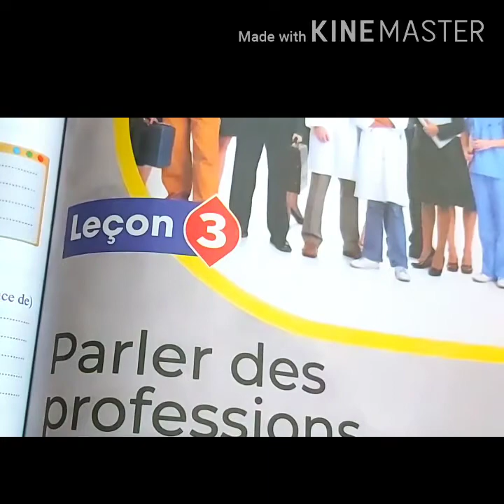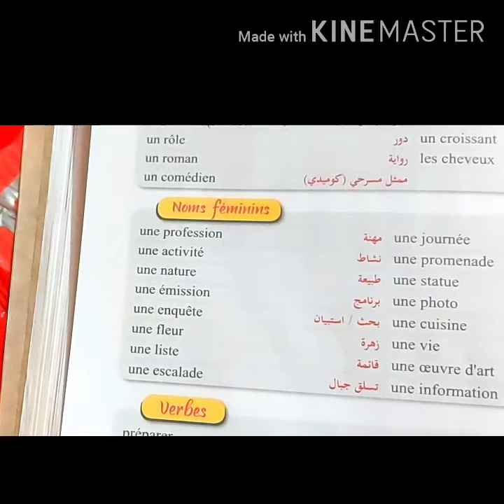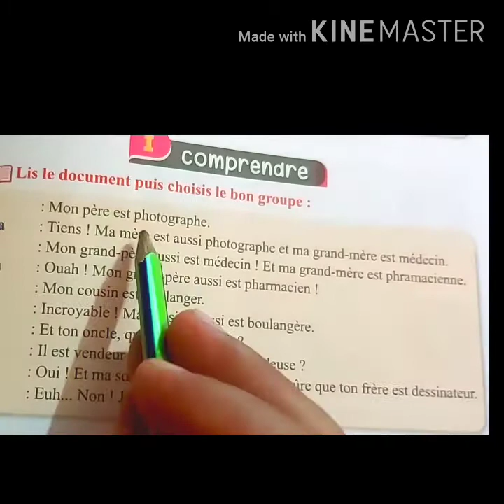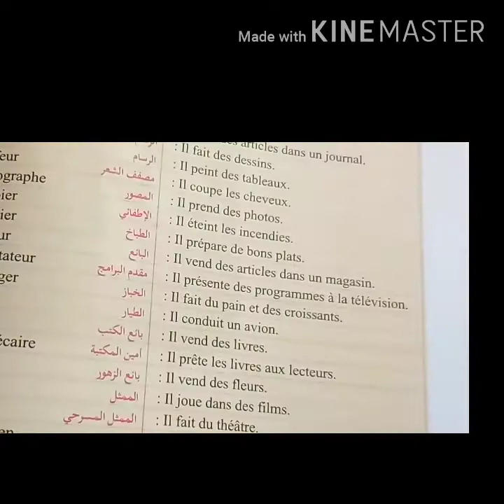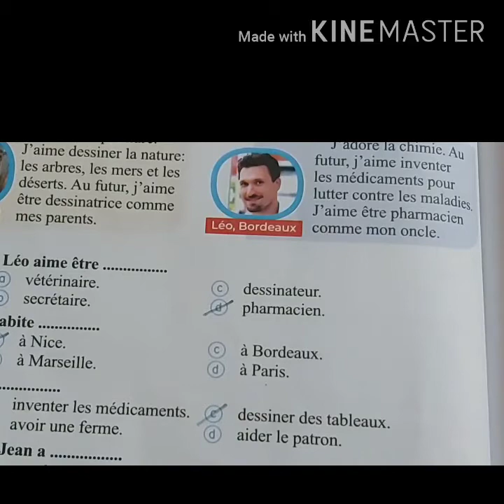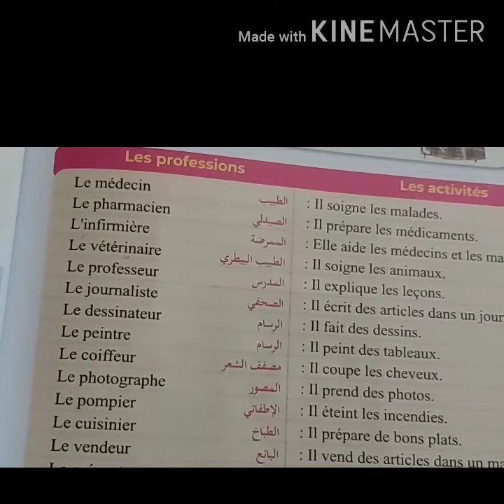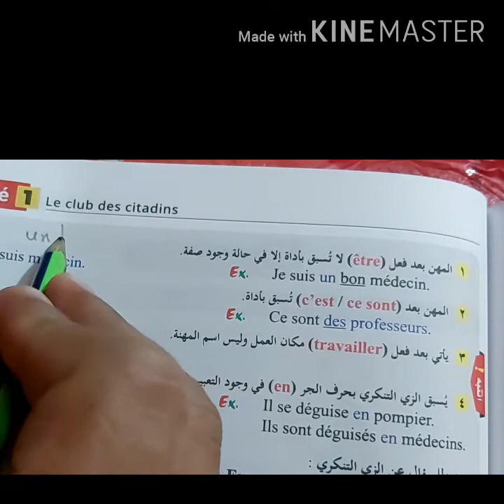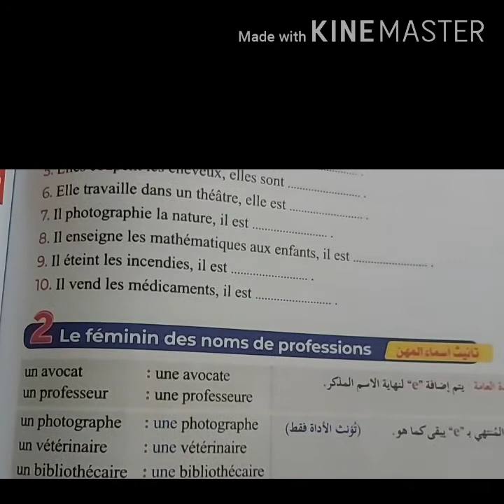حل كتاب ميرسى للدرس الثالث الوحدة الأولى للصف الثانى الثانوى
حل كتاب ميرسى للصف الثاني الثانوي كتاب الشرح الدرس الثالث الوحدة الأولى الجزء الأول
لاتنسو الاشتراك فى القناة ونفعل الجرس والإعجاب بالفيديو